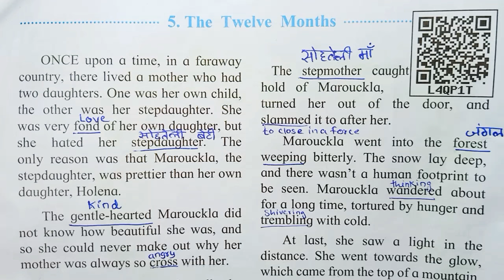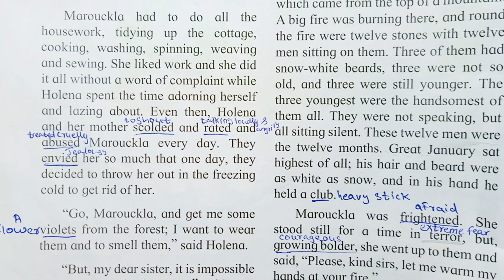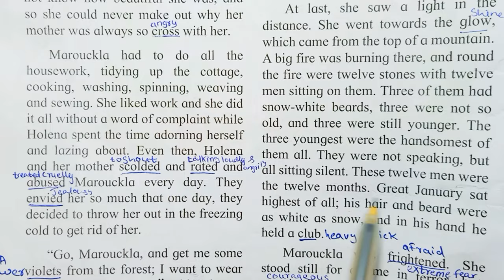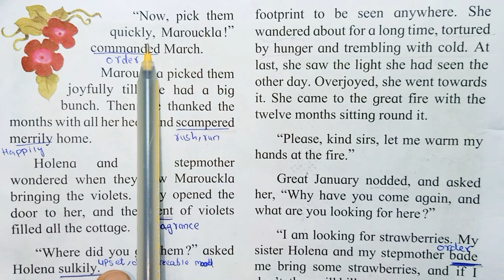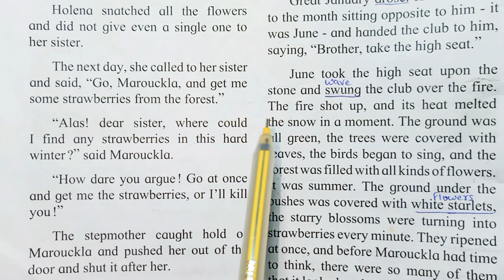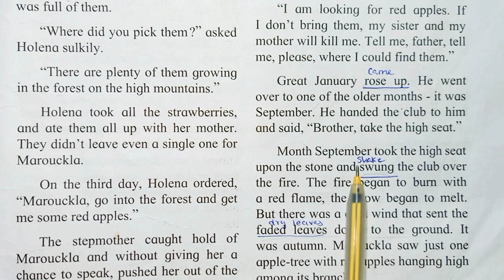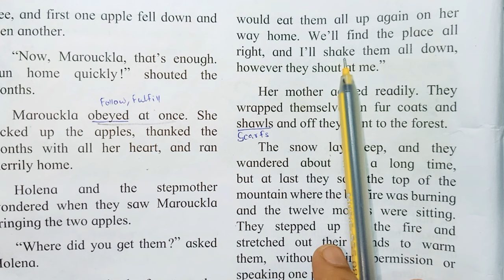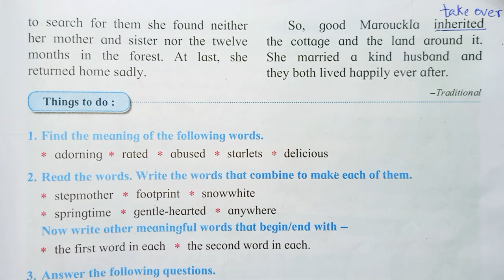5. The Twelve Months | Class 5 | English Subject | Standard 5